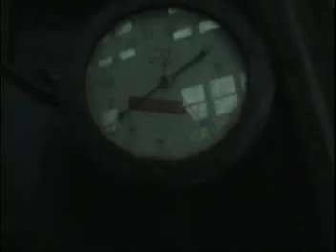Cold Steel Decay--Neurosis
Set to the song "Bridges" by Neurosis, this experimental music video explores the remains of Bethlehem Steel, which at one point was the worlds largest steel plant. Now slowly decaying and rusting. This film takes the viewer where few people have explored, inside the walls of this surreal steel mill. Great band!